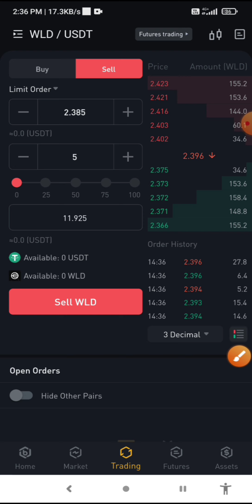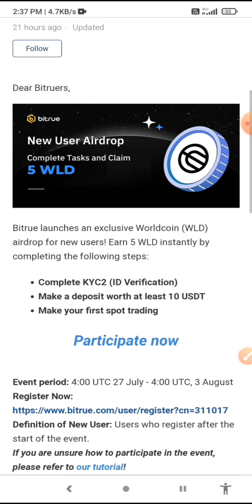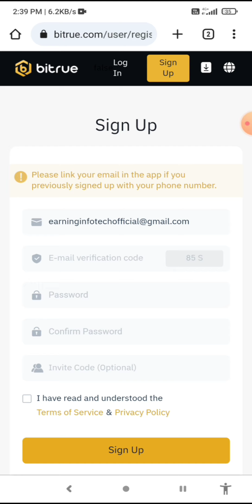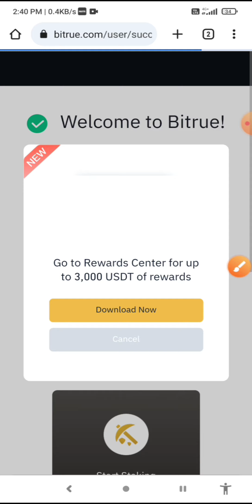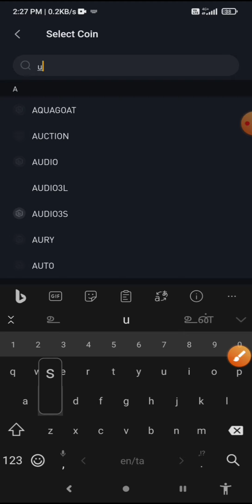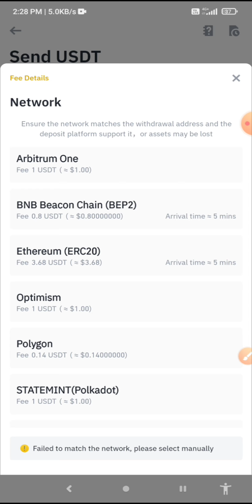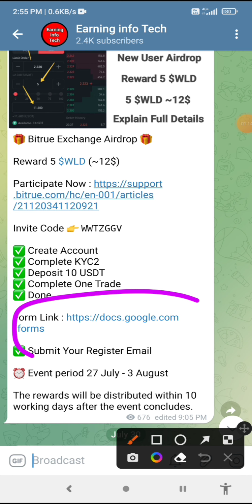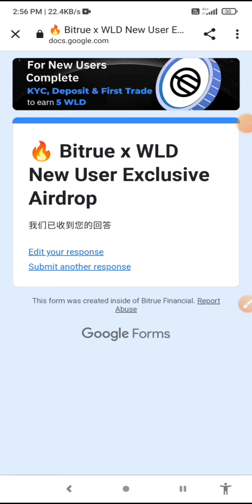Bitrue Exchange Airdrop | Reward 12$ Per User | Crypto Loot | Earn Money Online Without investment